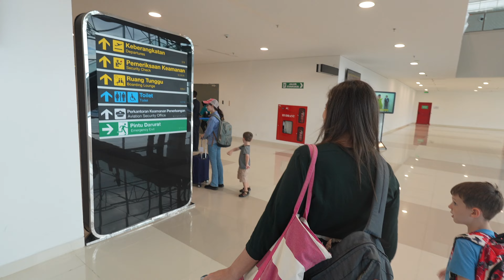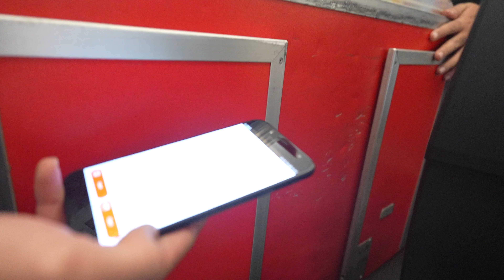$100 Flight to Kuala Lumpur Malaysia from Indonesia | Where is Nilai?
In this video we journey from Makassar to Kuala Lumpur Malaysia. Our flight got into Kuala Lumpur at night so we decided to stay over in Nilai. All the hotels in and around the airport were kind of expensive so we booked a hotel about 20 minutes away from Kuala Lumpur international airport.

It is important to note that flying with Air Asia on a saver flight you do not get any meals. All of the food that we got we had to pay for it. They also do not give you any checked baggage even though it is international flights.

00:00 Intro
01:00 I had to pay for checked baggage :(
 01:30 renovated Makassar airport
02:26 We made it on the flight
04:00 Really good chips and guacamole!
05:40 Arriving at the Kuala Lumpur International Airport
06:54 Eating our first meal in Malaysia
08:12 They pronounce teksi and bas funny in Bahasa Melayu
08:50 Ada Toyota Alphard di Malaysia?
10:06 We are in Nilai. Where is that?

► Barang dipakai yang bagus

Kamera sony Alpha a6700. Kamera ini cocok jika Anda mau membuat vlog dan sangat bagus apabila anda tertarik membuat video sinematik juga.
Frame lensa 11 mm inilah yang Anda perlukan jika ingin membuat vlog.
Lens yang dipakai untuk membuat video sinematik kuliner
Sony bluetooth wireless grip. Anda harus memiliki ini untuk memegang Kamera Sony Alpha A6700. Bahan produk ini sangat kuat.
Sangat mudah digunakan dan stabilisasinnya sangat baik
Produk ini disebut VOLTA CREATOR EDITION. Sejak menggunakan ini saya tidak perlu lagi mengganti baterai Go Pro. Baterai Go Pro membengkak jika digunakan dalam waktu lama. Produk ini dapat membantu Anda menghindari masalah ini.
Ingin menambahkan dubbing pada video? Kami menggunakan mixer ini dari Maono. Sangat profesional dan dapat digunakan untuk podcast juga.
Saya menggunakan botol ini setiap hari, dan sangat cocok untuk beraktivitas di luar

Kami di Nusantara Vlog adalah pemula dalam membuat video dengan kamera profesional dan setelah banyak penelitian kami memilih produk ini untuk mulai membuat video yang lebih profesional.